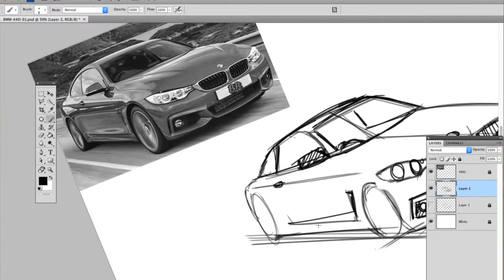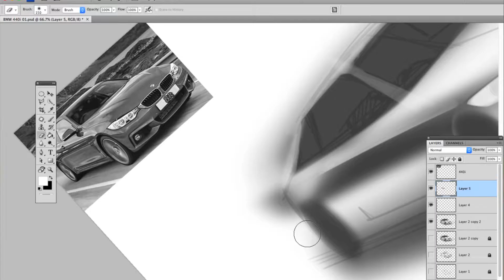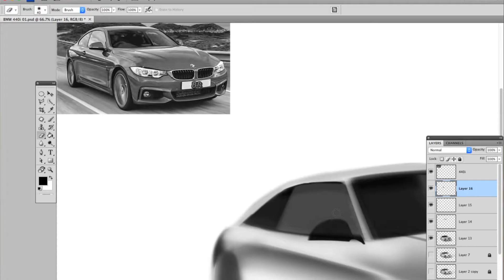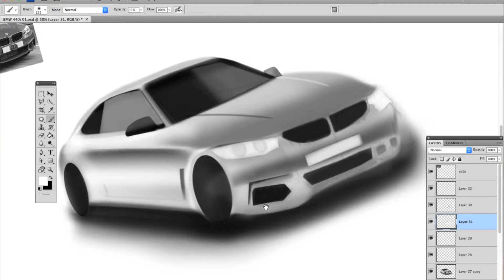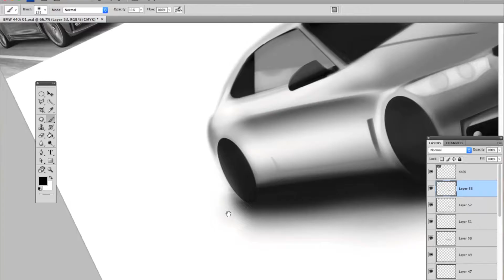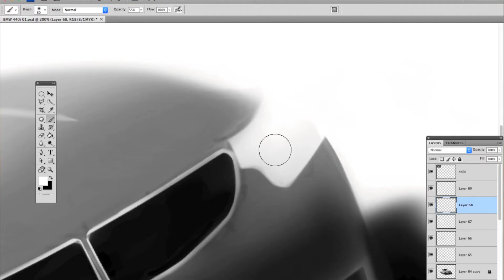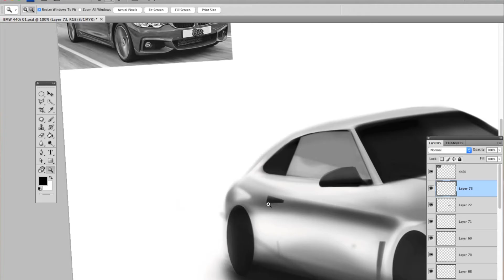BMW 440i 01 Digital Sketch Timelapse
Places we can chat :D